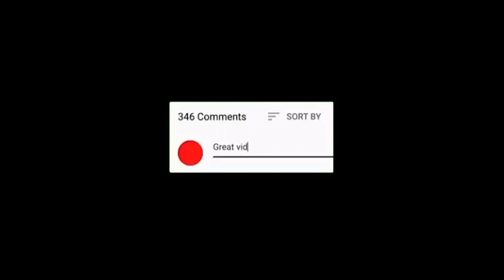StoryTime: How I Lost My Virginity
The Darvin of YouTube is back with another video. I'm dropping a lil story time for y'all to enjoy. This how I lost my virginity. If y'all liked the video, then you know what to do.